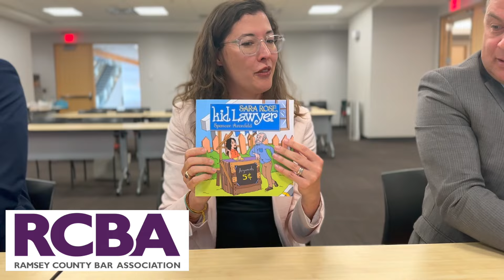RCBA | Passing the Gavel, 2024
Description: With the help of the RCBA board, Referee Victoria Elsmore and Andrew Rorvig documented the passing of the gavel, marking the end of Hon. Elsmore's presidency and the start of Rorvig's year-long term as bar president.

*No CLE credit for this recording.